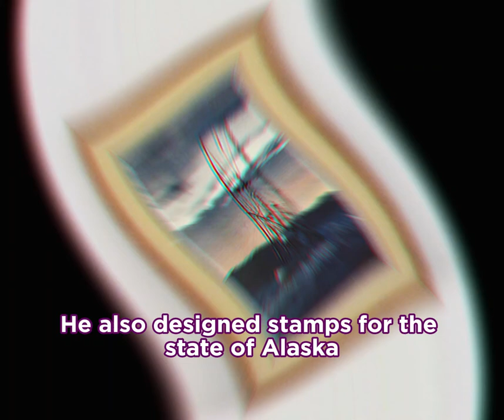August 2023 Art Auction Featured Artist: Byron Birdsall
🎨 Elevate Your Space: August 2023 Art Auction is Here! 🖼️ Get ready to immerse yourself in a world of creativity. Check out this collection by featured Alaskan artist Byron Birdsall. Don't miss the chance to own a masterpiece that resonates with your soul. 🎉 Join the excitement and bid now!